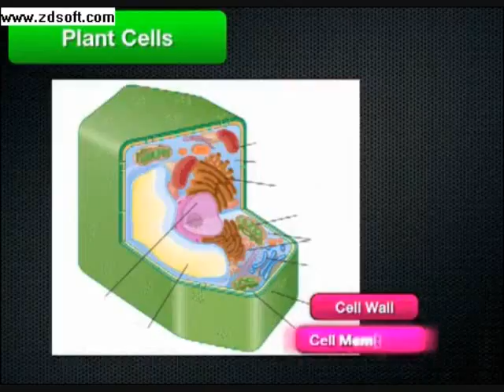You-Cell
Interactive cell models.